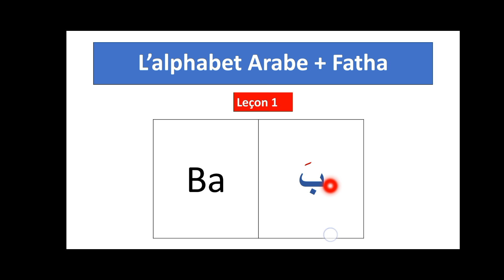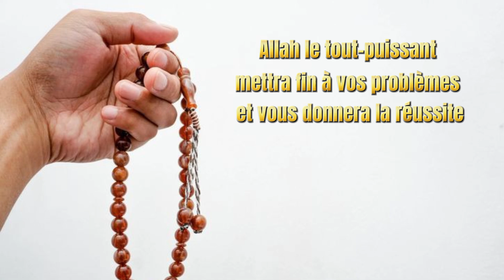Zikr Puissant De Ayatoul Koursi Pour Une Ouverture Totale